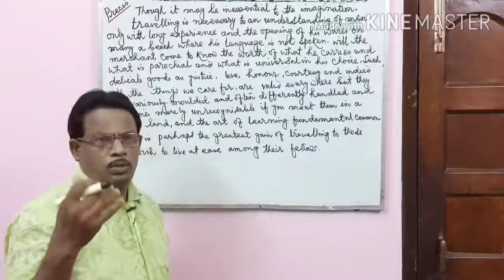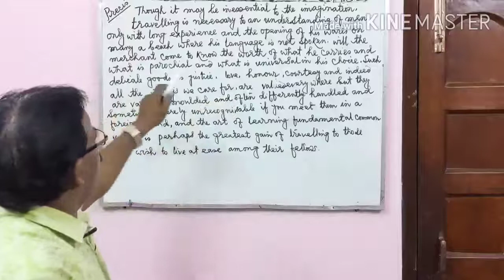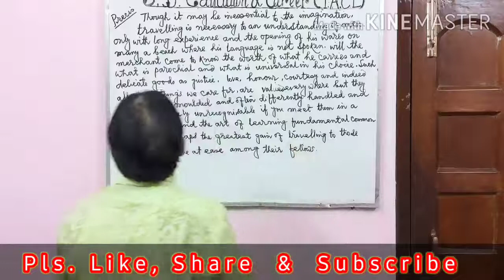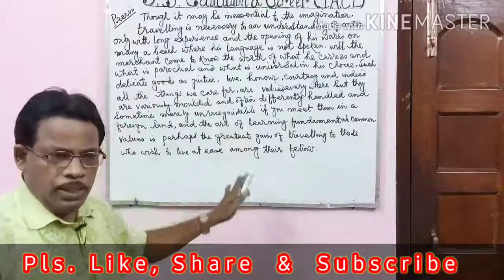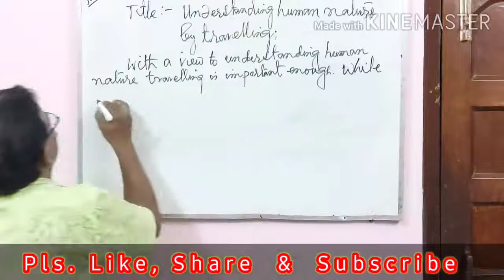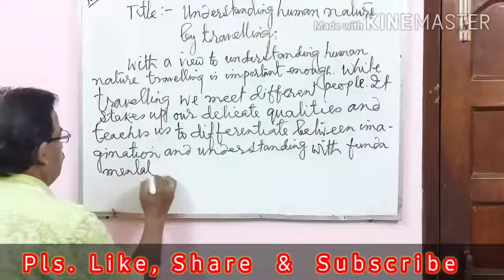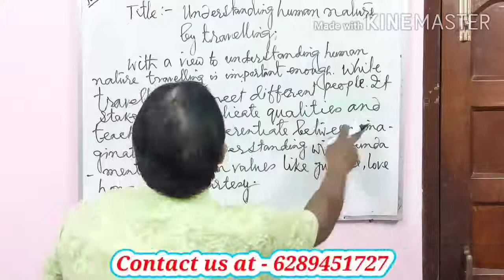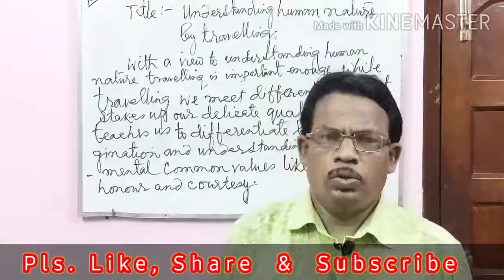সহজে প্রেসি লেখার কৌশল // Write Preci's easily// set 2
This video is made for the students preparing themselves for various govt. Services and are planning to go abroad for higher studies and job purpose. This is about spoken english, how to do simple transations  easily. This video is very much helpful to the students who are weak in english. We are giving this video for the sake of those students. this video is made on spoken english.This video is very important for the aspirants of several government jobs and people who are planning to go abroad .